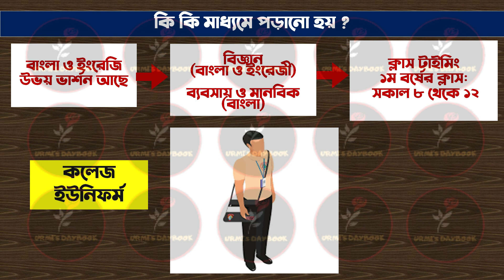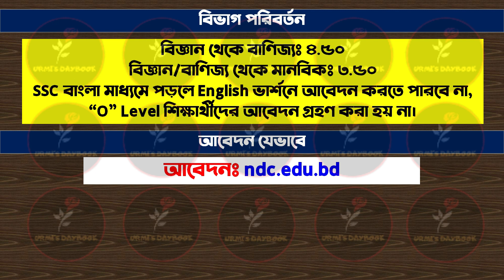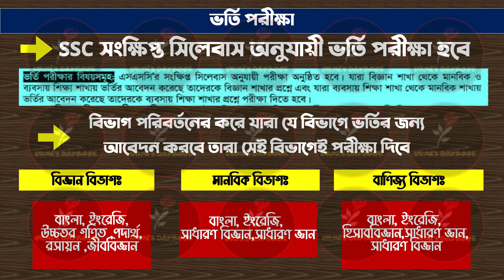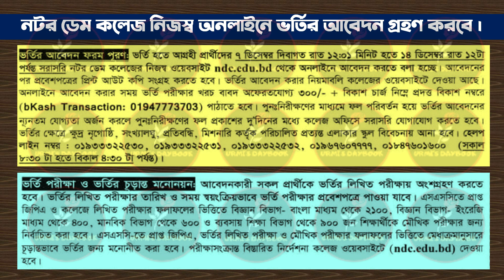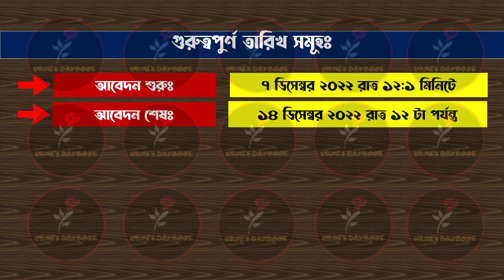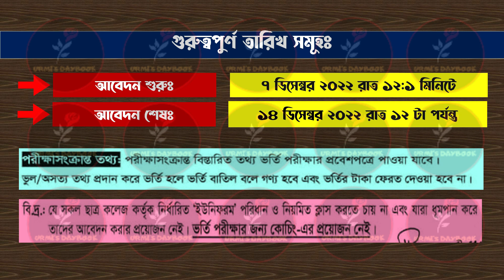নটরডেম কলেজ ভর্তি ২০২২-২৩ বিজ্ঞপ্তি প্রকাশ|Notre Dame College Admission Notice|NDC|Xi Admission 2023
😎Let’s connect:
My another channel:
Bongo foodies:

Anti Privacy Warning:
Thumbnail Text: নটরডেম কলেজ ভর্তি ২০২২-২৩ বিজ্ঞপ্তি প্রকাশ